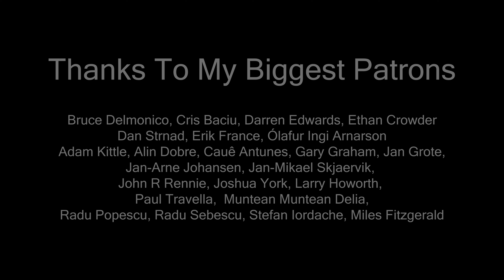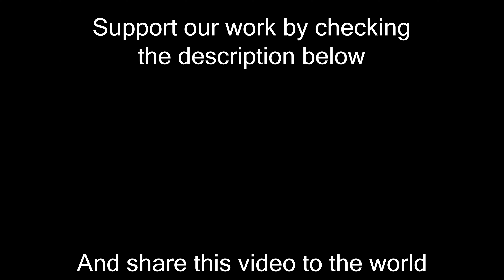Send Me An Angel (Scorpions); Cover by Rockmina